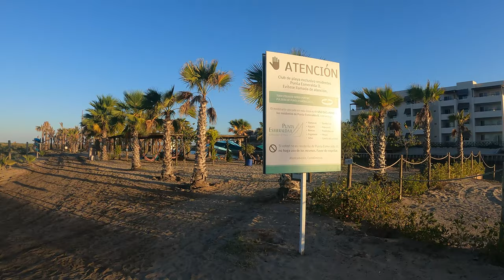✅ ¿Qué hacer en ALTATA Navolato Sinaloa? Donde hospedarte, a donde ir, que hacer, donde comer.🌊☀️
Hola que tal amigos, en el video del día de hoy les mostraremos un pequeño lugar con una hermosa playa que se encuentra en Navolato Sinaloa y se llama ALTATA, esperamos que les guste mucho y se animen visitarlo.

Si te gusta el video regálanos tu like. Pulgar arribaaa eaeaaea

¿Tienes alguna pregunta o duda? ¿Tienes algo que agregar? ¿Quieres opinar?
Escríbenos en los comentarios para empezar una conversación.

Si te gusto el video y conoces a una persona que también le gustaría no dudes en compartírselo.

¿Quieres ver mas de nuestro contenido?

Activando la campana YouTube te notificara cada que subamos un video y serás el primero en verlo.

Échale un ojoo

echaleunojoo